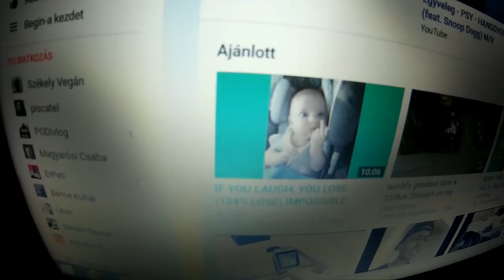1.71 Na,szarul vagyok :/